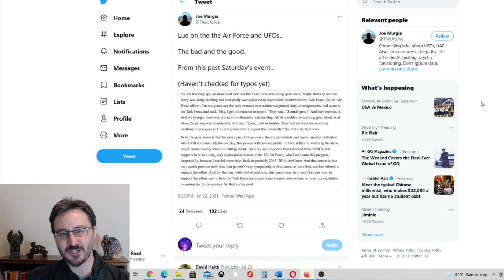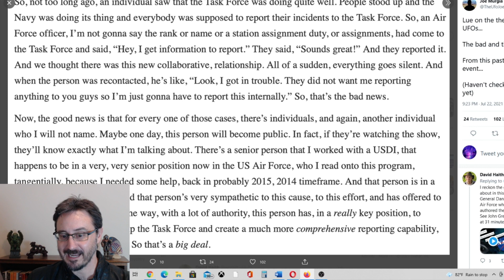What?! The U.S. AIR FORCE Suppressing Info on UFOs / UAPs, says Luis Elizondo!